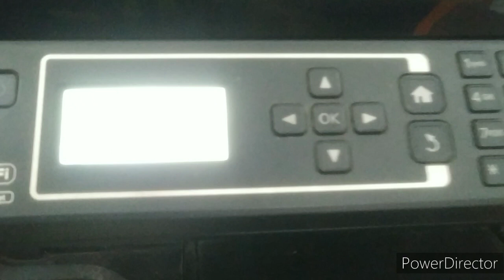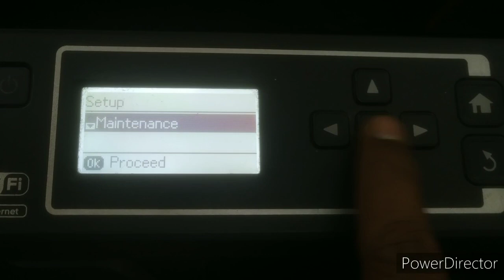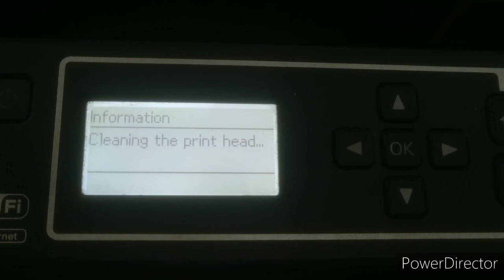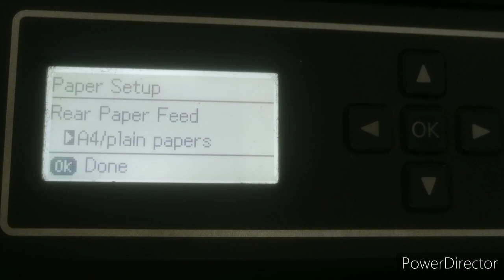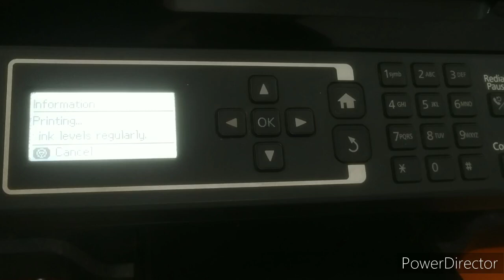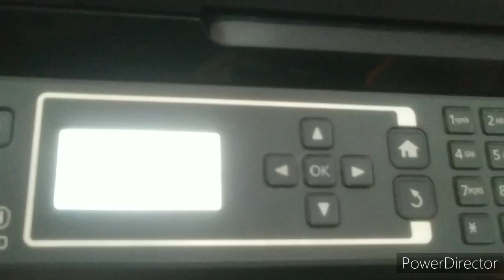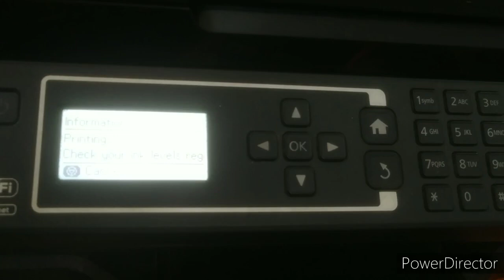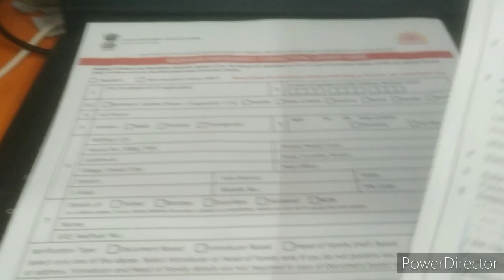Head Cleaning in Epson Printer || EPSON प्रिंटर में हेड क्लीनिंग कैसे करें